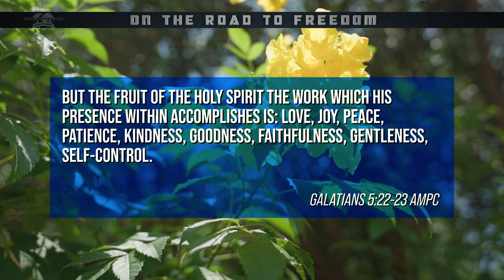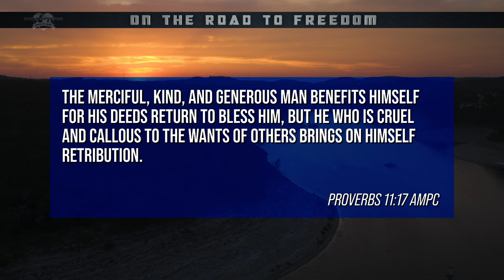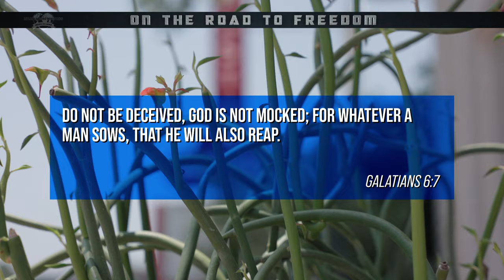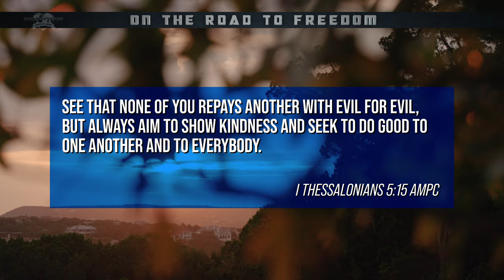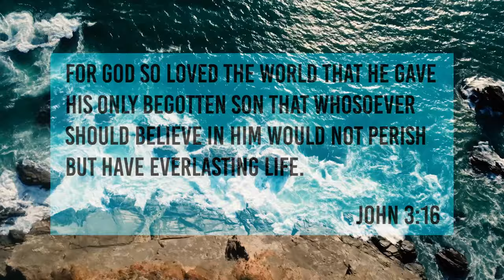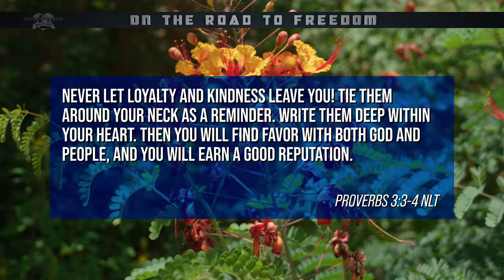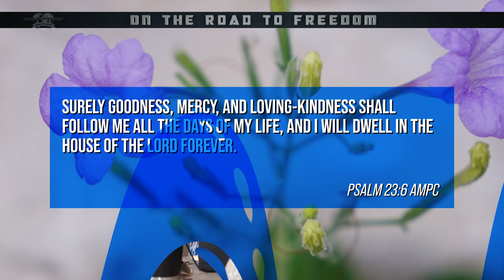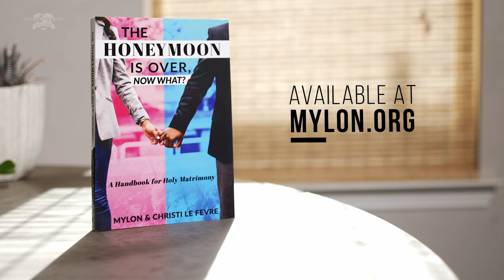On the Road to Freedom - The Fruit of the Spirit: Kindness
Mylon & Christi Le Fevre in Austin, TX teach how bearing the fruit of kindness strengthens our witness for Jesus.